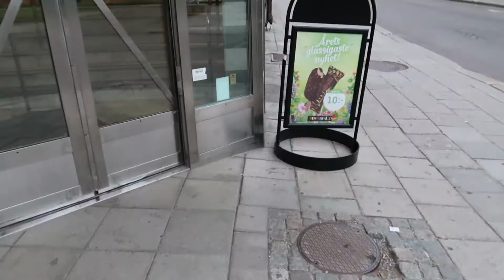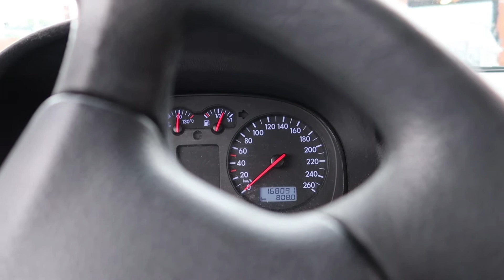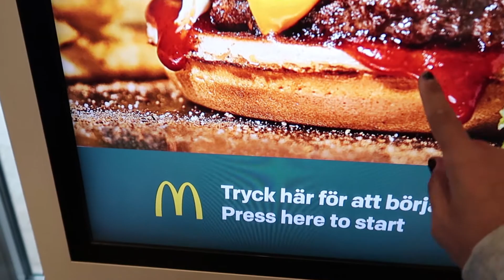ROADSNACK AVSNITT 10!!! TESTAR OREO-NYHETER!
En lite extra lång och speciell Roadsnack denna gång, då serien firar 10 avsnitt!

Musiken är som vanligt fr. zapsplat.com